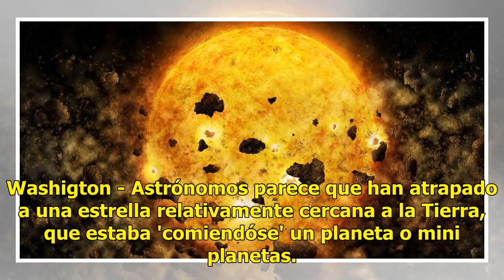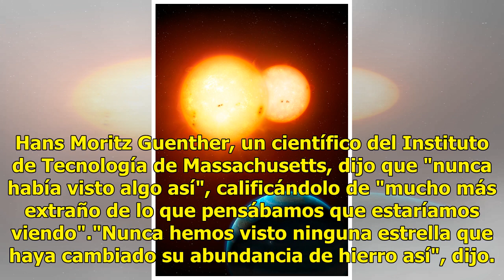Insólito hallazgo de la NASA: captan estrella bebé que 'come' planetas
Washigton - Astrónomos parece que han atrapado a una estrella relativamente cercana a la Tierra, que estaba 'comiendóse' un planeta o mini planetas. Te puede interesar: Fascinante hallazgo: NASA capta posible volcán en luna de JúpiterUn telescopio espacial de la NASA notó que la estrella de repente ...